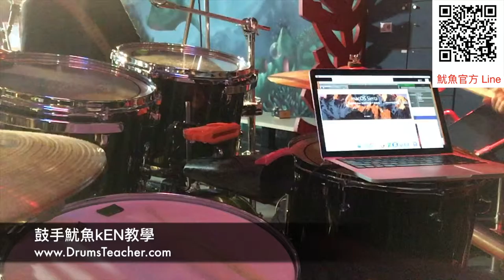【爵士鼓手魷魚kEN®】2016-11 教學😀 ( 鼓手 - ；爵士鼓練習1-1 ) Drum Cover Practice SparxStix 發光鼓棒